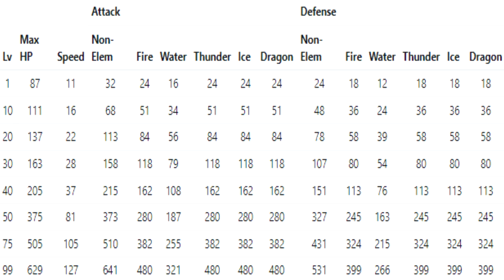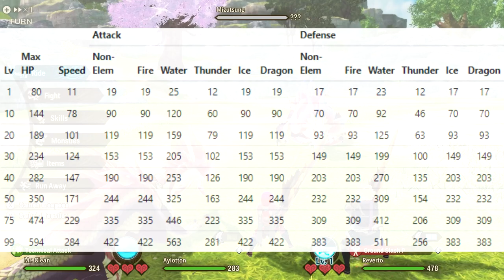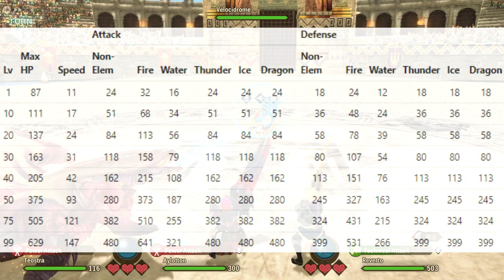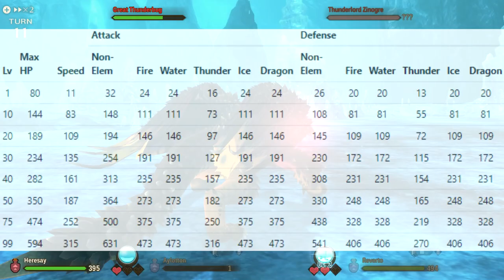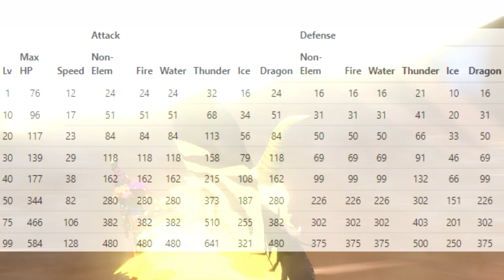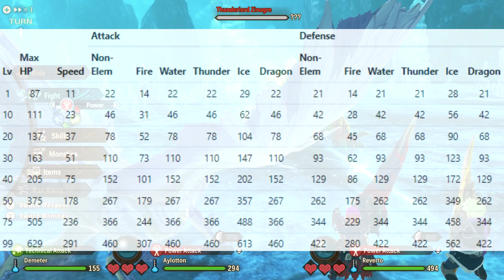The 5 Most Powerful Monsties in Game - Best Team Possible - Full Guide - Monster Hunter Stories 2!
This is the statistically best monstie team possible in Stories 2! Enjoy!

Monster Hunter Stories 2 is finally here with amazing Monster Hunter Stories 2 gameplay so lets go all over all that is Stories 2 Wings of Ruin with Stories 2 gameplay Stories 2 new monsters Stories 2 guide Stories 2 funny Stories 2 builds Stories 2 armor Stories 2 weapon and basically just Stories 2 everything starting with this the grand Monster Hunter Stories 2 top 10 tips for brand new hunters and riders and Monster Hunter Stories veterans alike as we talk Stories 2 Monsties and Rise eggs and Stories 2 farming and Stories 2 monsters as we look at the Stories 2 Fated Four with all Stories 2 kinship attacks today with the Stories 2 Deviant Egg Monstie guide farm to get the best Monster Hunter Stories 2 Bloodbath Diablos Mizutsune Nergigante Velkhana Kirin Teostra gene build with the new Stories 2 best monsties Stories 2 most powerful monsties!